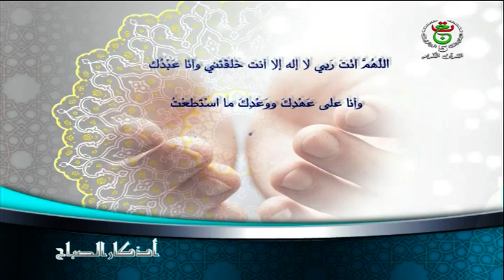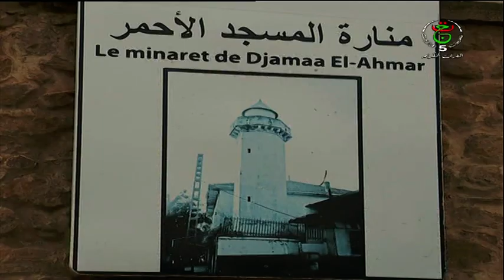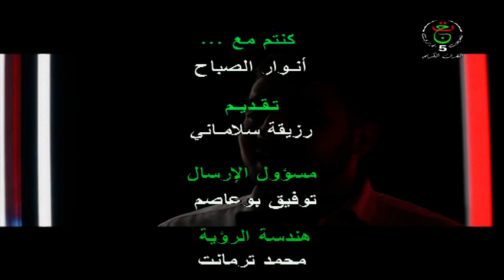أنوار الصباح | 02 08 2023